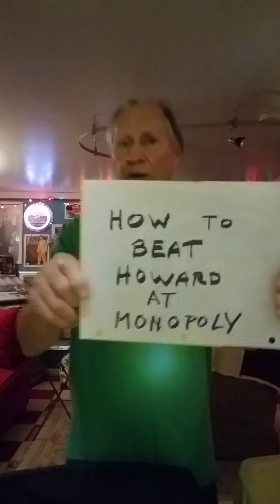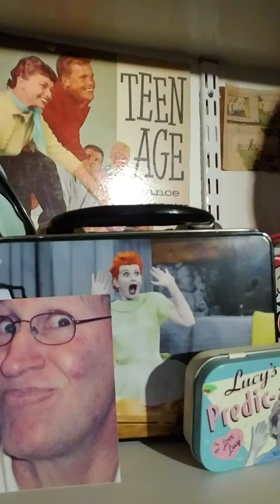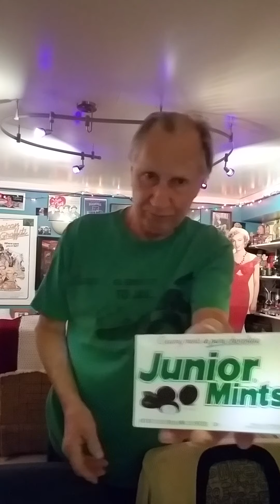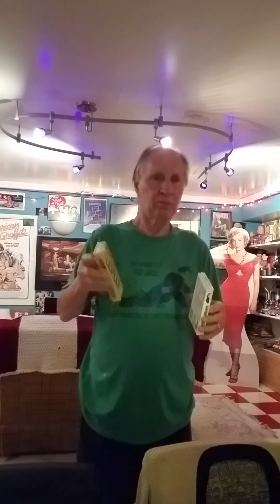😂 comic in the man cave